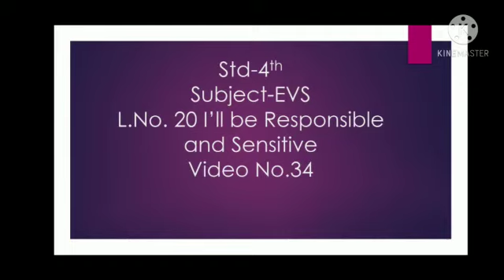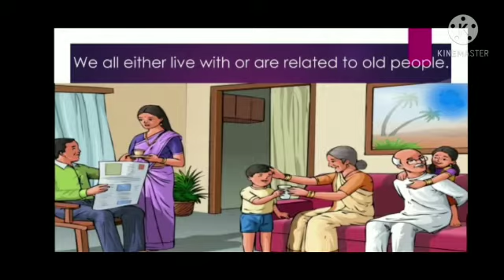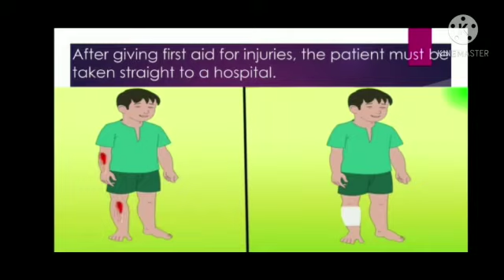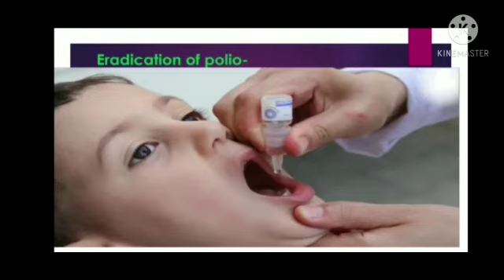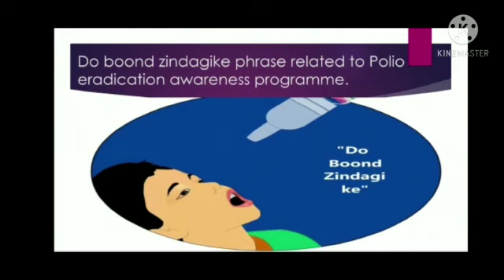4th_EVS_I'll will be responsible and sensitive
Video from Vaishali Adsul